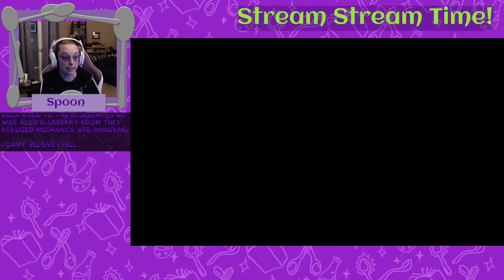StreamStreamTime, HOA, pt 2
Got past waking up the spider! I was right, taking a break did help, I still had a bit of trouble because I am not good at these things, but I did it!

I also woke up the lady bug and made it to the lake map. Hooray! Ended early today because thumb started hurting earlier, and I had a rough evening yesterday so made sense to make sure I keep as many spoons as I can today.

Remember to take breaks! It actually helps!